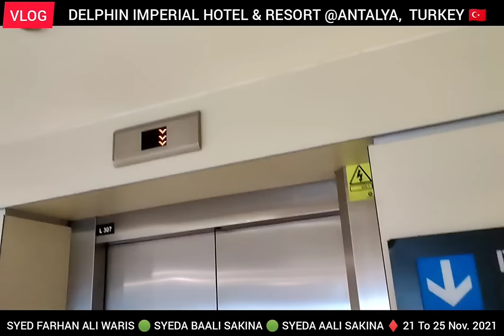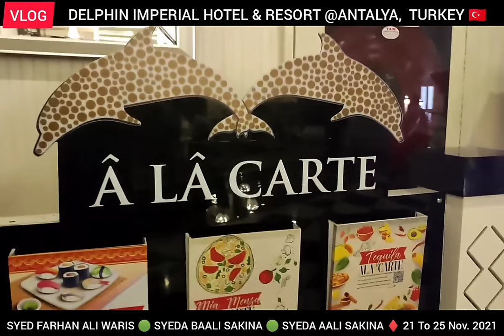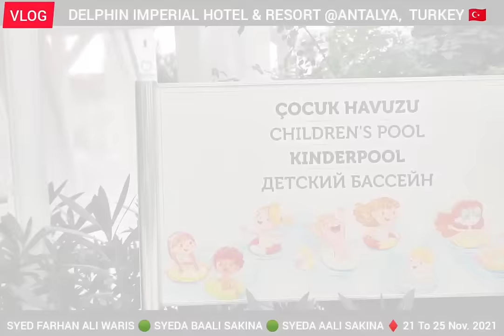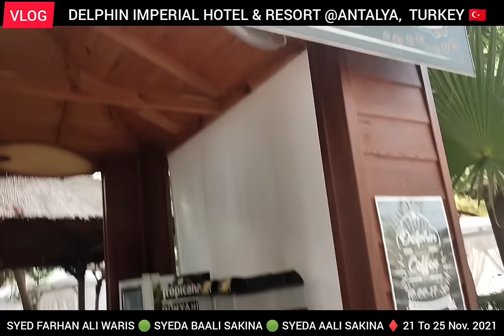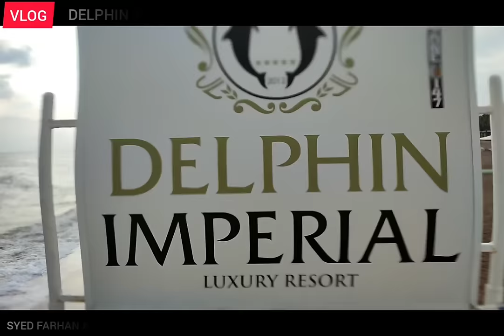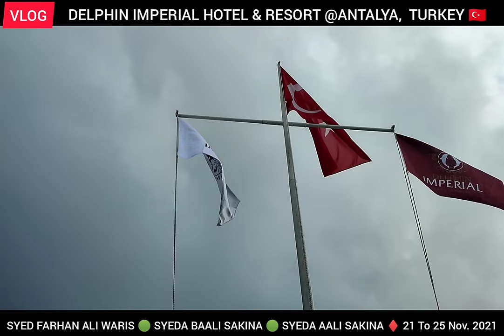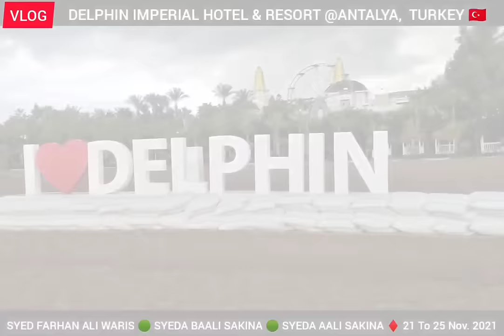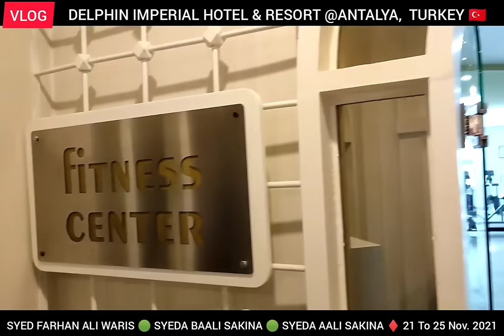VLOG- DELPHIN IMPERIAL HOTEL & RESORT AT: ANTALYA, TURKEY FARHAN ALI WARIS BAALI SAKINA AALI SAKINA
VLOG | DELPHIN IMPERIAL HOTEL & RESORT AT: ANTALYA,  TURKEY 🇹🇷

ANNUAL VACATION FAMILY TRIP 2021

SYEDA BAALI SAKINA
SYEDA AALI SAKINA

21 To 25 NOV.  2021